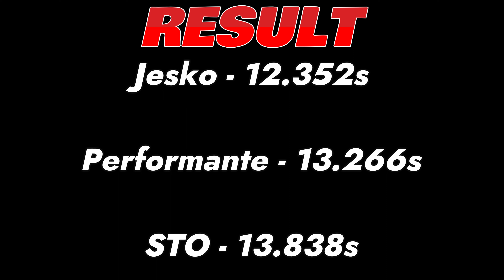FH5 DRAG RACE - Jesko Vs Huracan STO Vs Performante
lets have a look at their specifications.

2020 Koenigsegg Jesko
Engine: 5.0L Twin-Turbocharged V8
Power: 1600 bhp
Torque: 883 lb.ft
Weight: 1420 kg
Transmission: 9-Speed Koenigsegg LST Multi-clutch
Drivetrain: AWD

2018 Lamborghini Huracan Twin-Turbo Underground Racing
Engine: 5.2L Twin-Turbocharged V10
Power: 1500 bhp
Torque: 874 lb.ft
Weight: 1560 kg
Transmission: 7-Speed Dual-Clutch Transmission
Drivetrain: AWD

2018 Lamborghini Huracan STO
Power: 1300 bhp
Torque: 874 lb.ft
Weight: 1560 kg
Drivetrain: AWD

⦁ Pc Space:
⦁ Processor (CPU) : AMD Ryzen 9 3900X Processor
⦁ CPU Cooler: Gammaxx L240 240mm Liquid cooler with Rgb Fan
⦁ Memory RAM: G. SKILL Trident Z RGB Series 32GB DDR4 3600mhz
⦁ Graphics Card:  NVIDIA GeForce RTX 2080 Super Gaming X Trio (Msi)
⦁ Motherboard: Asus Prime X570-P Asus Aura Sync
⦁ SSD 1: M.2 INTEL 660P 1TB
⦁ Hard Drive: Seagate Barracuda Pro 4TB
⦁ Power Supply (PSU) : DeepCool  DQ750ST 80 PLUS GOLD
⦁ Monitor 1: BenQ 32inchs PD Series PD3200U Ultra HD (3840 x 2160 60HZ)